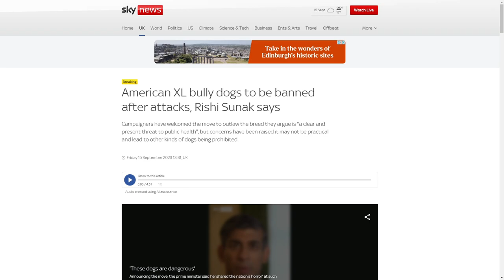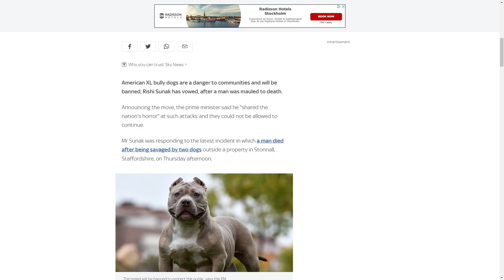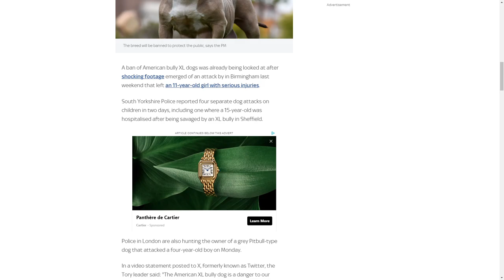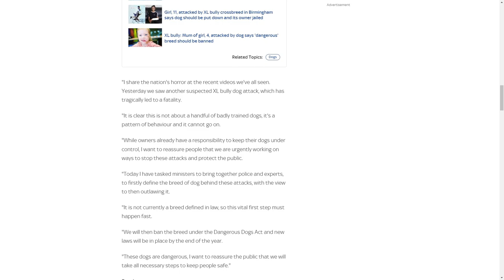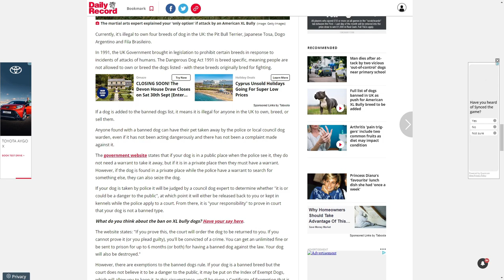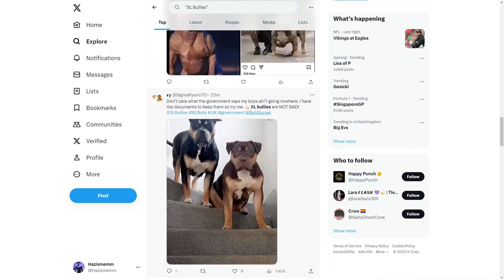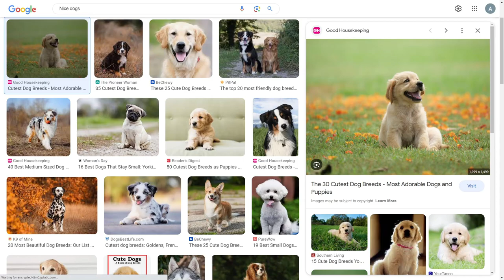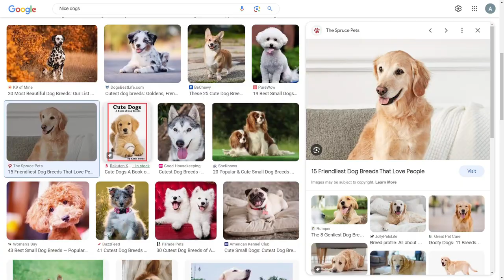Should the Government Ban American XL Bully's ? (Maybe)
Dangerous Dogs or are owners Naïve and lazy?
Let me know your opinions, I am really curious what you think of them!!